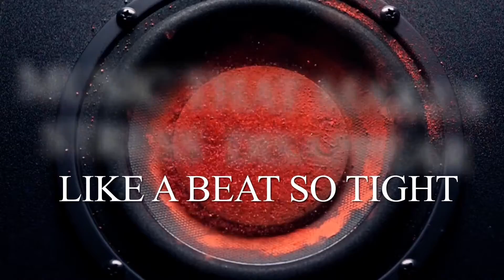Ronnie Williams Soul Magic - Lyrics Video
✨Ronnie Williams "Soul Magic"
This track can be described as having a New Vintage R&B Soul sound.
A undeniable R&B classic!

Produced By: Dainavon Tuzo (Dae Dae)
Written & Vocals By: Ronnie Williams

Ⓒ 2022

👣 FOLLOW RONNIE WILLIAMS